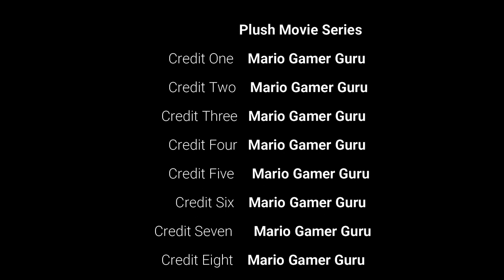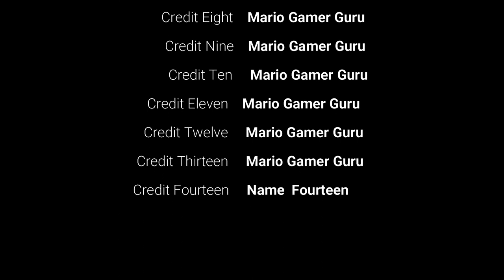Plush Movie Part 8/ FINAL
MarioGamerGuru PlushVideos This Series IS over Yoshi Lugi Save FAKe Lugi thx for coming To ALL plush Movies Preimers :)

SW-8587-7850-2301